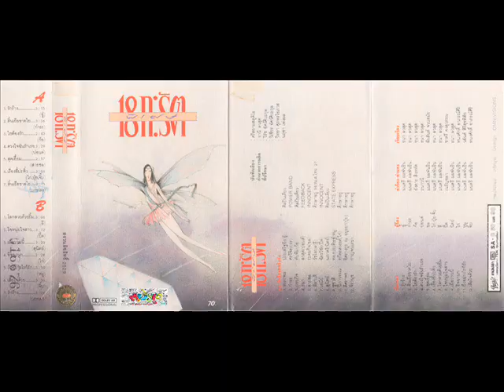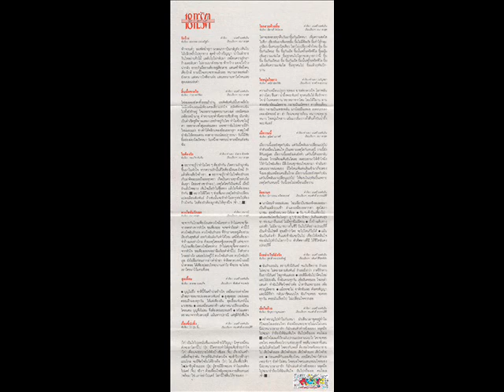18 กะรัต พิเศษ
18 กะรัต พิเศษ (พ.ศ. 2529) Tape Rip
นิธิทัศน์ โปรโมชั่น

เผยแพร่เพื่ออนุรักษ์เพลงเก่าเท่านั้น

1.รักร้าง (อู๋- อรรถพล ประเสริฐยิ่ง)
2.สิ้นเยื่อขาดใย (กำธร ศรวิจิตร)
3.ไยต้องรัก (ก้อ- กอบกิจ ทับทิม)
4.ดวงใจฉันรักเธอ ปอน - ธนา ลวสุต (นักร้องรับเชิญ)
5.สุดเอื้อม (สายชล ระดมกิจ)
6.เรื่องขี้ปะติ๋ว (ไก่- นิภาวรรณ ทวีพรสวรรค์, ปุ๋ย- ดิศราพร อิศรางกูร ณ อยุธยา & จิ๊บ- จิรนุช กาญจนเรขา)
7.สิ้นเยื่อขาดใย (บรรเลง)
8.โลกสวยด้วยยิ้ม (ลี- ลีลาวดี วัชโรบล)
9.ใจหนุ่มใจสาว ปื๊ด- เสนีย์ ฉัตรวิชัย (นักร้องรับเชิญ)
10.เมื่อวานนี้ (นิด- สุนิตย์ นภาศรี)
11.อิจฉานก (ไก่- นิภาวรรณ ทวีพรสวรรค์)
12.ถึงอย่างไรก็รัก (หมู- ชูชาติ ทองประดิษฐ์)
13.เสียใจด้วย (จิ๊บ- จิรนุช กาญจนเรขา)
14.รักร้าง (บรรเลง)